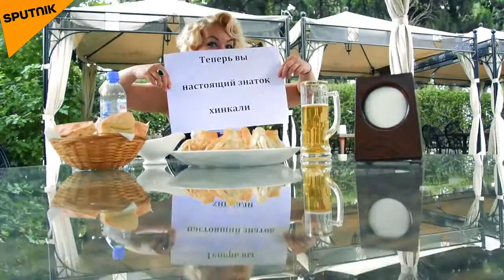Как правильно есть хинкали